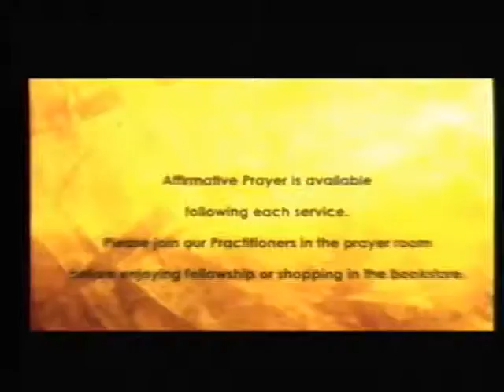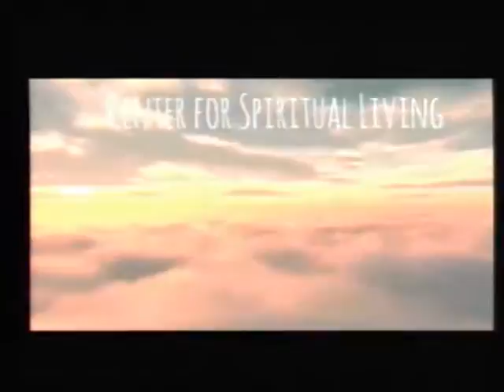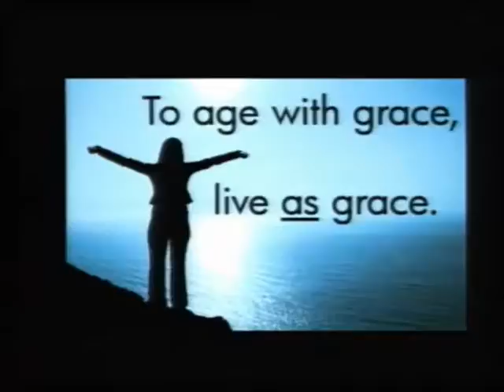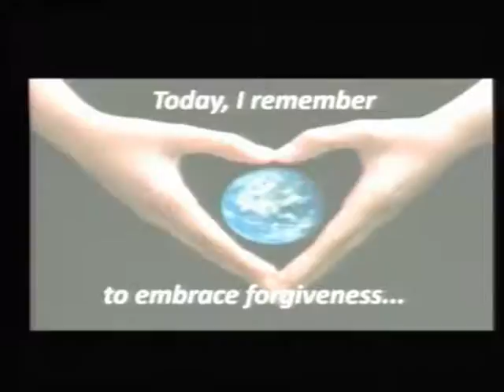CSLGLV Sunday Service 3 26 17